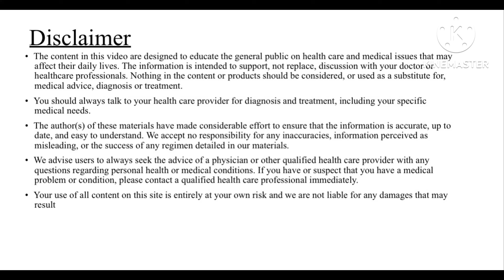ടെന്നീസ് എൽബോ Tennis elbow Malayalam